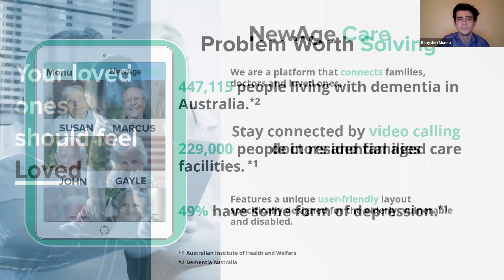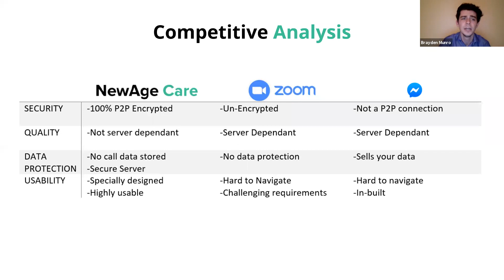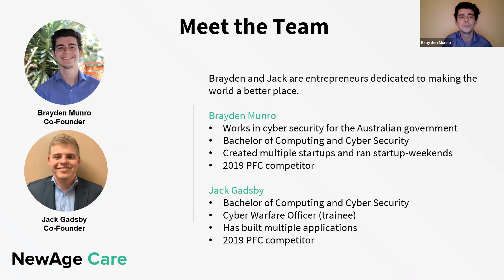PFC 2020 Top 10: NewAge Care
Watch NewAge Care's final pitch for the Peter Farrell Cup 2020!

NewAge Care aim to transport the aged-care industry into the 21st century via upgrading current nursing home and aged care facility communication channels. Our research-backed video chat application will allow for easy communication between families and their loved ones, aiming to slow the progression of dementia and Alzheimer's disease whilst making meaningful connections.